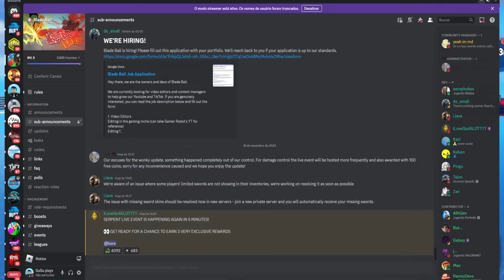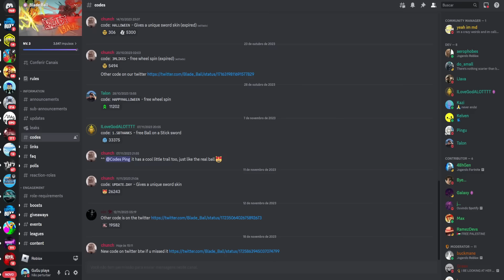COMO PARTICIPAR DO NOVO LIVE EVENTO + NOVO CÓDIGO DE SKIN DE ESPADA DO BLADE BALL + TODOS OS CODIGOS